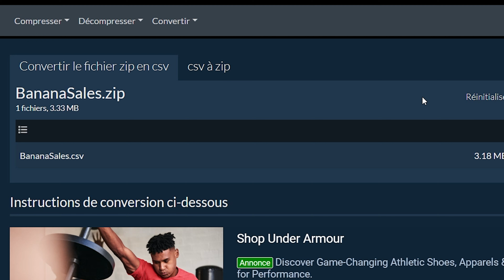Comment convertir ZIP en CSV en ligne (Guide simple)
Cette vidéo vous montrera comment convertir ZIP en CSV en ligne. Aucun logiciel requis, fonctionne avec votre navigateur. Gratuit!

1. Pour sélectionner le fichier zip, vous avez deux options :
Cliquez sur « Sélectionner le fichier zip à convertir » pour ouvrir le sélecteur de fichiers ;
Faites glisser et déposez le fichier zip directement sur ezyZip.

Une fois le processus de conversion terminé, il répertoriera tous les fichiers portant l'extension de fichier CSV dans l'archive ZIP.

2. Cliquez sur le bouton vert « Enregistrer » pour enregistrer le fichier Unity individuel dans le dossier de destination sélectionné.